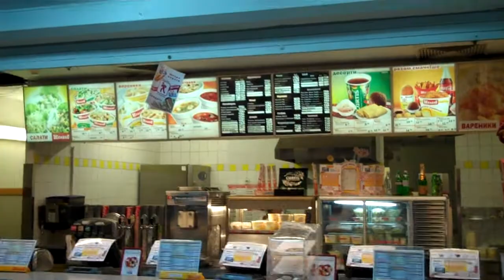Ukrainian Fast Food - FOR BUBBA!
Bubba, we ate some borscht and it has BEETS in it.  It tasted very good and I look forward to making some for you when we get home.  You would have liked it!